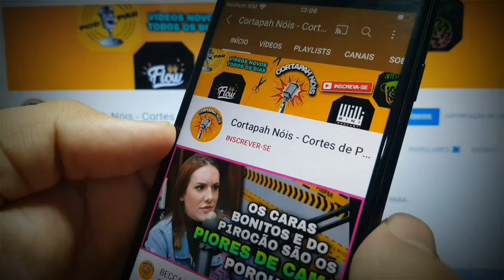FUNDADOR DA JR DISEL GERALDO RUFINO FALA SOBRE O PODER DA FÉ NOS NEGÓCIOS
Convidado ao podcast INTELIGÊNCIA LDTA. O grande empresário é fundador da JR Disel Geraldo Rufino fala sobre o poder da fé nos negócios

GERALDO RUFINO - Inteligência Ltda. Podcast #228

Essa entrevista está muito top!